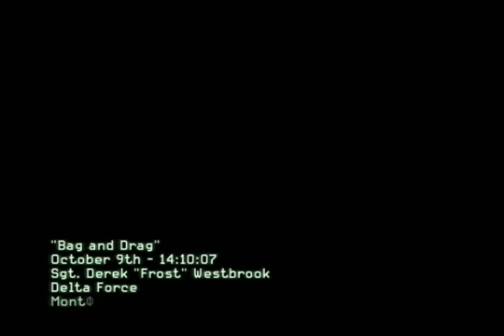Call of Duty Modern Warfare 3 Veteran Walkthrough Campaign Ep 42